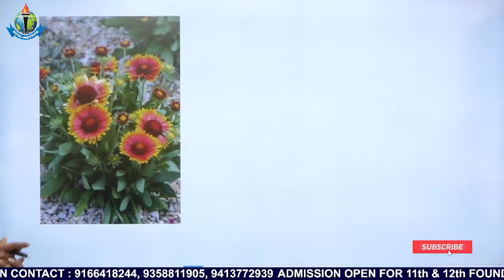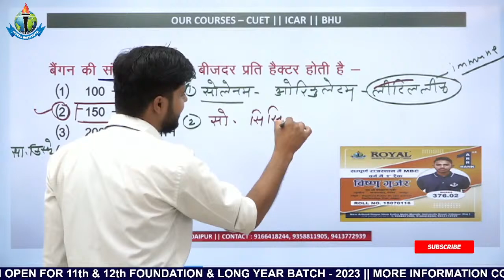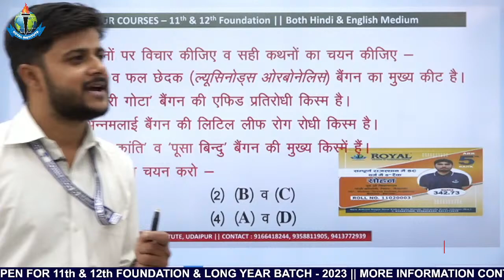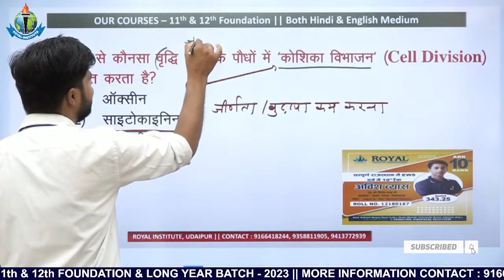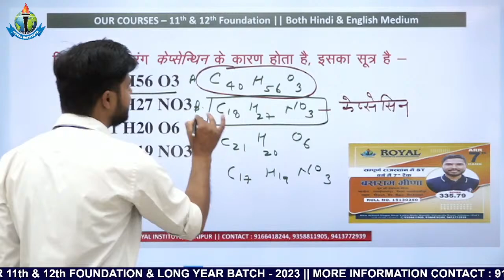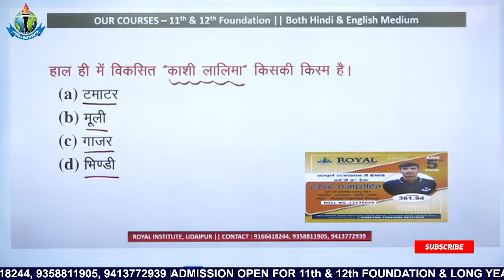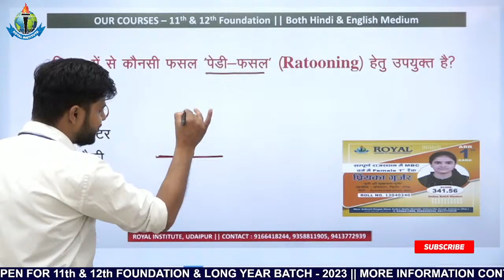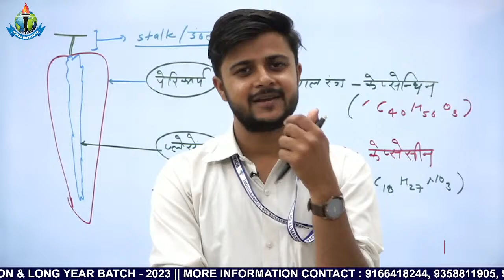कृषि पर्यवेक्षक 2022-23 || Agriculture Supervisor New Vacancy || Royal Institute Udaipur | SONU SIR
11th  Years of Success Legacy, ROYAL has become the most Trusted Career
Competition provider.